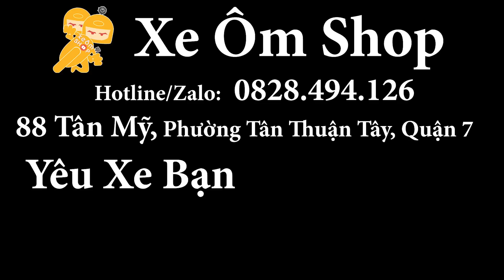Thử Thách Rửa Không Chạm Chiếc Blade KINH NHẤT SÀI GÒN - Xe Ôm Shop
- Zalo or SDT : 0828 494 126

- Địa chỉ: 88 Tân Mỹ, phường Tân Thuận Tây, Quận 7
(Google Maps: Xe Ôm Shop là ra nghen!!!)